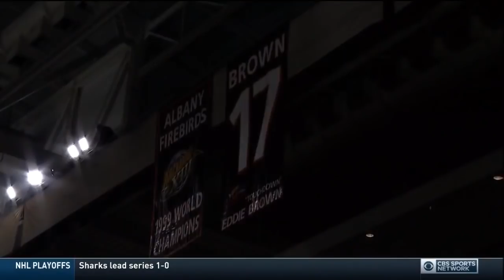2018 Week 1 Philadelphia Soul at Albany Empire 2nd Half